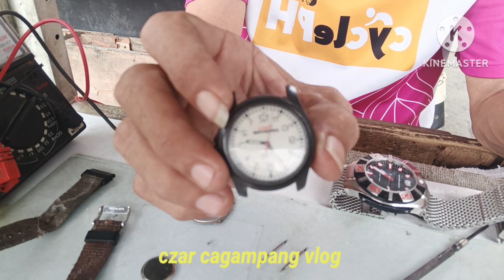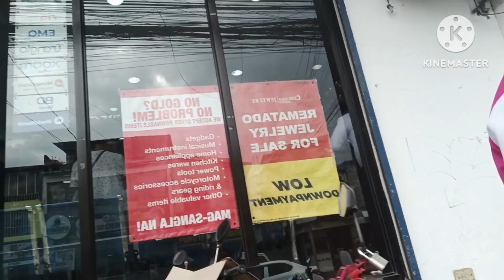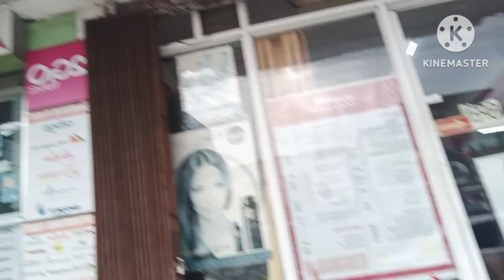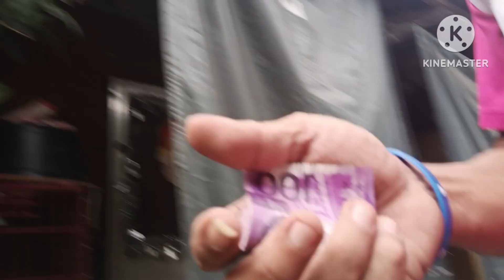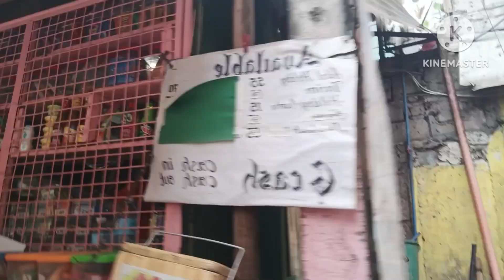Pick up at Delivery sa mga ka Suki.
pick up at Delivery Ng mga pagawa